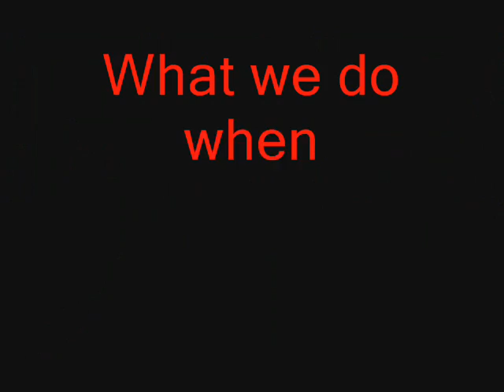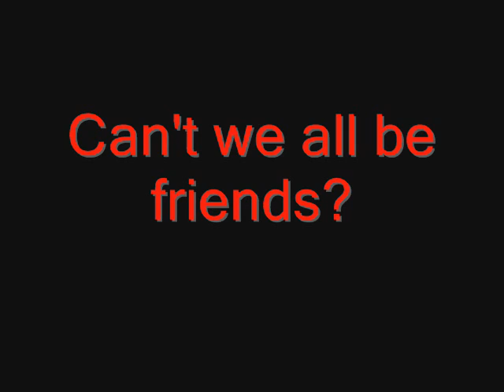Band Freaks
It is exactly what you think it is ;)